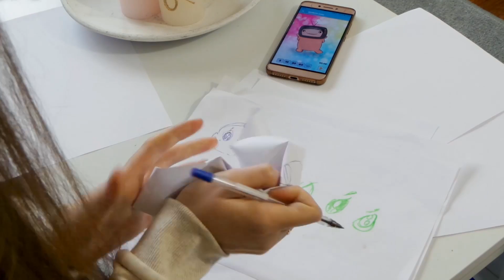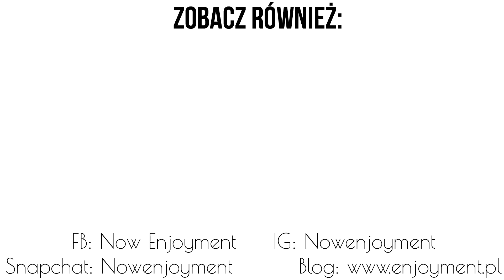Sposoby na uspokojenie dziecka Biały Szum White Noise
♥♥ROZWIŃ OPIS!♥♥

Napisz do mnie:
Marta Tomaszewska
Skr. Pocz. nr 6
43-316 Bielsko-Biała